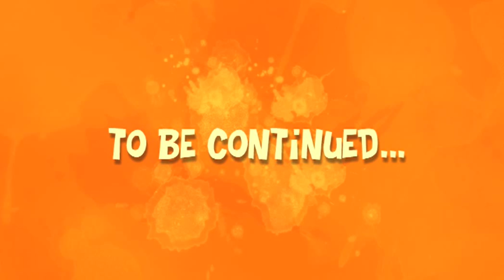Sparkle Friends Ep39: Sprinkle Kids - Part 1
The adventures of 3 friends, their pet gorilla and a magical gunge-spewing creature called Gun-Gi.

Features new title sequence with music created by P-Money.

Created by Mukpuddy Animation.